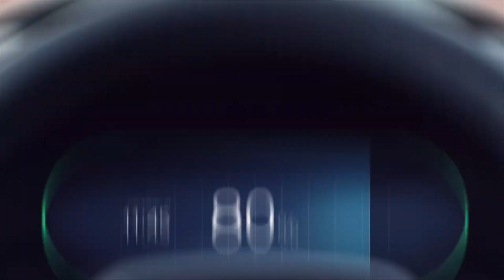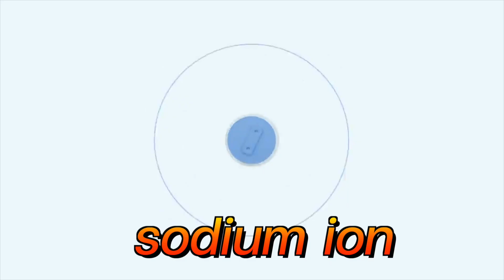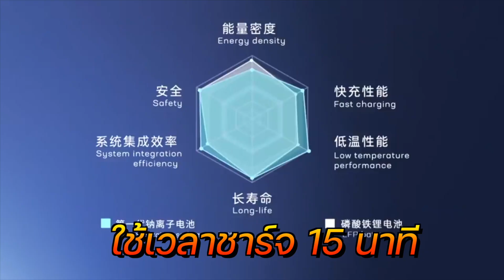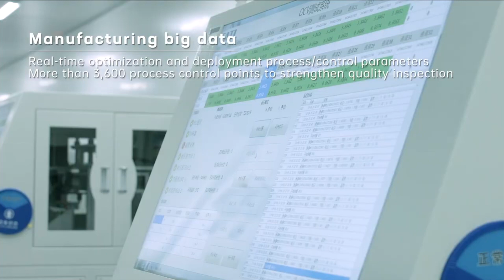เตรียมเฮแบตเตอรี่จะถูกลง!! CATL พร้อมผลิตแบตจากวัสดุใหม่ รับมือแร่ลิเธียมที่ราคาพุ่ง Sodium Battery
ผู้ผลิตแบตเตอรี่รายใหญ่อย่าง CATL เตรียมผลิตแบตเตอรี่จาก โซเดียมไอออน เพราะมองว่าในอนาคตและมินิมาร์ทขาดแคลน แล้วจะทำให้ราคาแบตเตอรี่พุ่งสูงขึ้น มาติดตามดูกันว่าจะเป็นอย่างไร